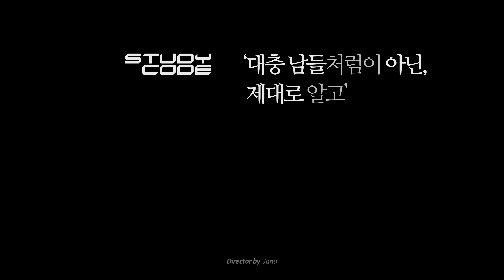스터디코드의 '20년 사업 로드맵'을 살짝 보여 드립니다. | 코스닥 입성? 매출 1000억? | 사업의 본질 | 행복의 본질 | 라이프코드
스터디코드는 '같은 라이프스타일을 갖은 사람들'에게만 집중합니다.
심지어 같지 않은 사람들에게는, 나가라고 관심끄라고 도발(?)하기도 합니다.
도대체 무슨 이유로, 어떤 계획을 가지고 있기에 이러는 걸까요?

스터디코드의 이유 뿐만 아니라,
모두가 인생에게 꼭 한번 쯤은 생각해봐야 할 문제에 대해,
인생의 본질(Life CODE)에 대해 생각하게 됩니다.